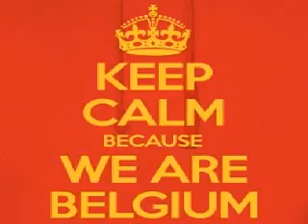Montel, MNTL vs Kaiser Souzai Xrul's mashup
Montel, MNTL - Darkness
Vs
Kaiser Souzai - Tokkata
Xrul's Mashup